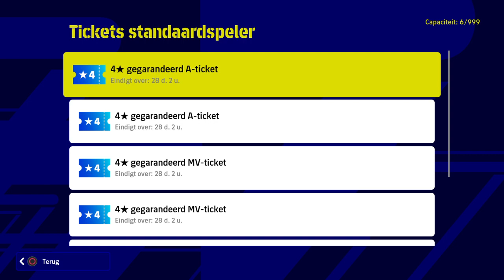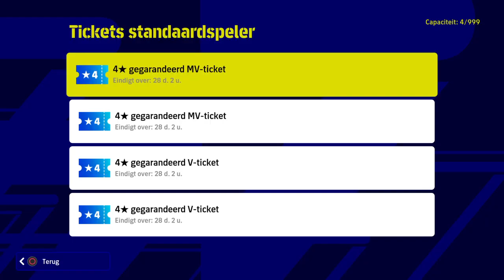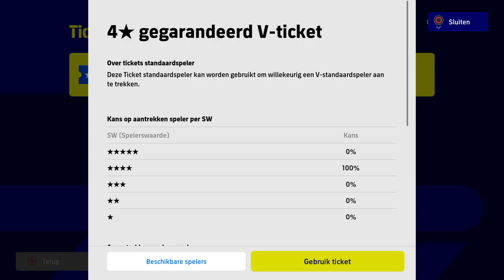Tickets for Free players - Basic 4 stars overview | eFootball 2023 | Italian & English league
Received some tickets to spend on free players.
Guaranteed 4 stars.
A short overview of the players received, to possibly improve my Dream Team, Tjeamwork.
Before i try some [online] competition again.

Acquired:
G. Raspadori
Z. Ibrahimovic
Gerson
K. Phillips
W. Saliba
M. Ginter

Played on a PS4.